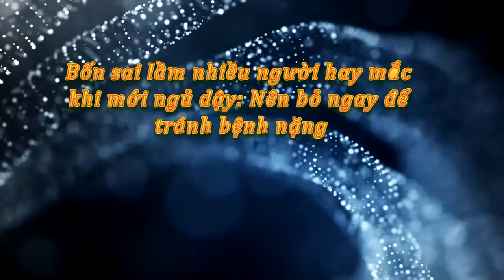Tin tức trong ngày - Bốn sai lầm nhiều người hay mắc khi mới ngủ dậy: Nên bỏ ngay để tránh bệnh nặng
Mặc dù là những thói quen thường thấy ở nhiều người ngay sau khi thức dậy, nhưng 4 việc làm này lại mang theo cơ số tác hại đối với cơ thể. Bạn nên tránh càng sớm càng tốt.